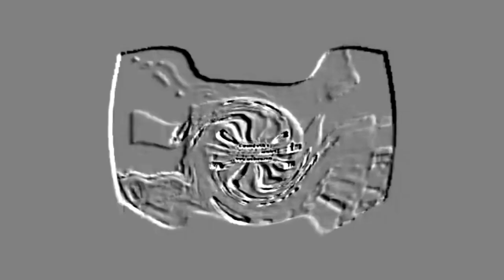PBS Kids Logo (Insects) Effects Round 84 Vs Everyone